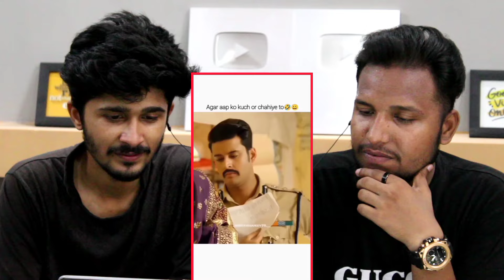Mera Balam Thanedar Cute And Funny Moments Reaction 😂🔥 | Shagun pandey | Shruti Choudhary